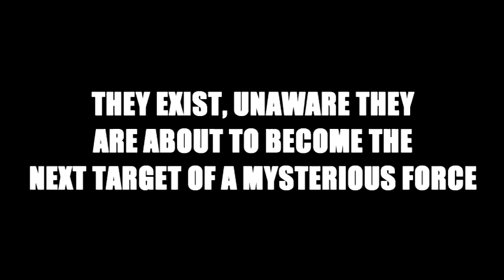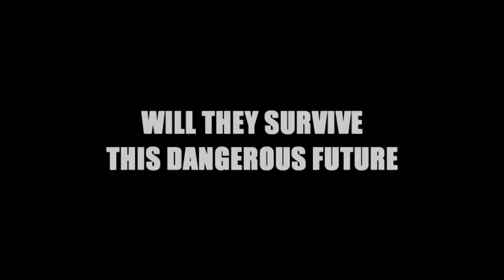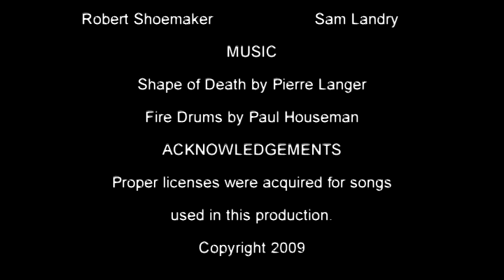Decay Constant (trailer) - [dcc09]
Trailer for the upcoming Decay Constant. This trailer has been entered in the Purdue Digital Cinema Contest for 2009 so please vote 5 for the viewer choice award. Enjoy.